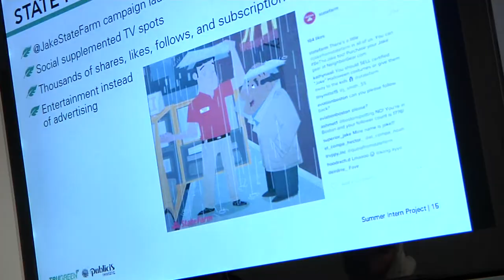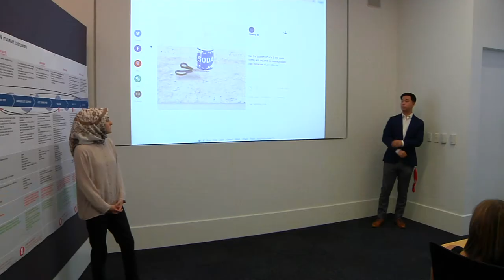Plano Mayor's Summer Interns 2016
We talk to two local high school kids about their experiences in the Plano Mayor's Summer Intern Program.